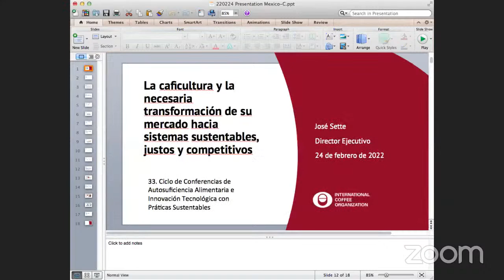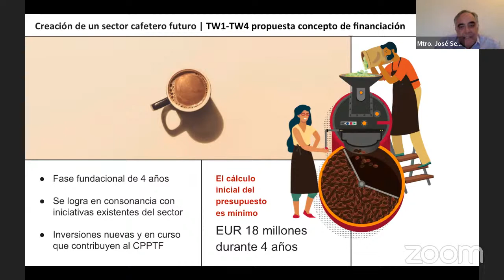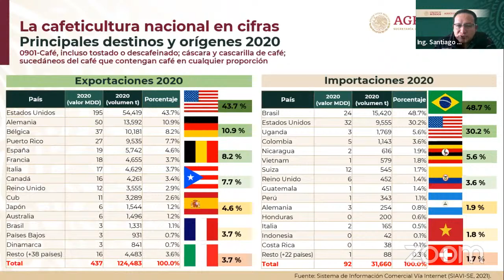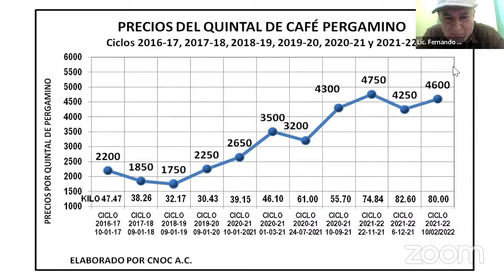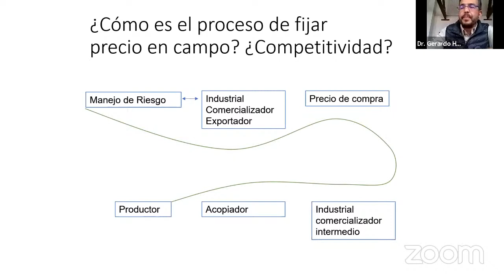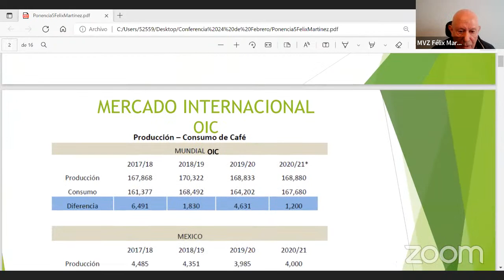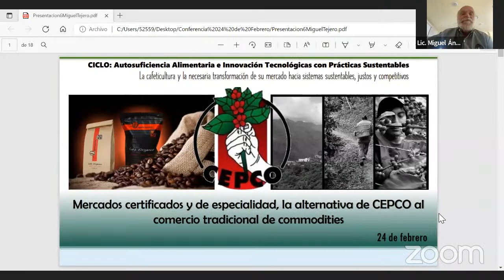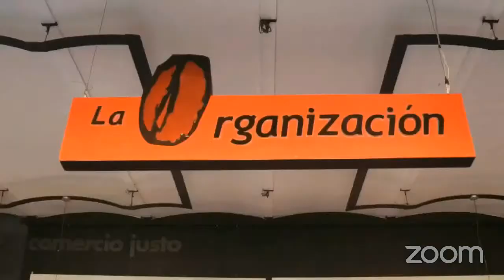La cafeticultura y la necesaria transformación de su mercado hacia sistemas sustentables...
La Cafeticultura y la Necesaria Transformación de su Mercado hacia Sistemas
Sustentables, Justos y Competitivos